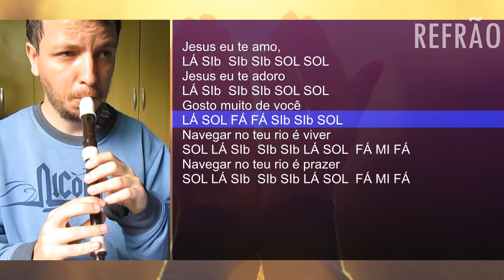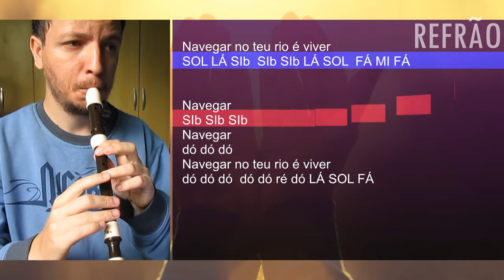Doce Espírito Santo - Notas para flauta doce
Confira a cifra melódica em vídeo da canção gospel Doce Espírito Santo, de Voz da Verdade, tocada na flauta doce soprano.